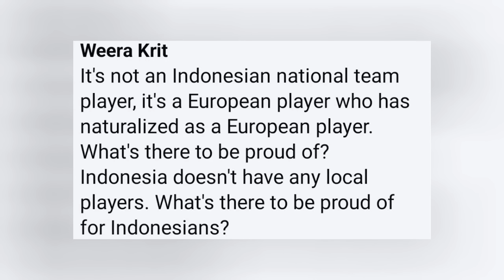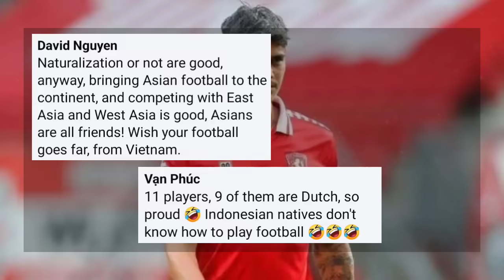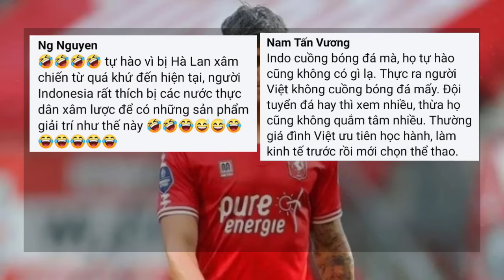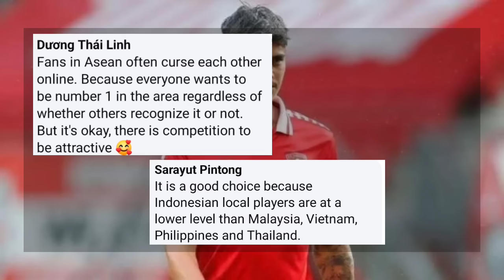Komentar Orang Thailand, Vietnam, Usai Mees Hilgers Siap Debut di Timnas Indonesia